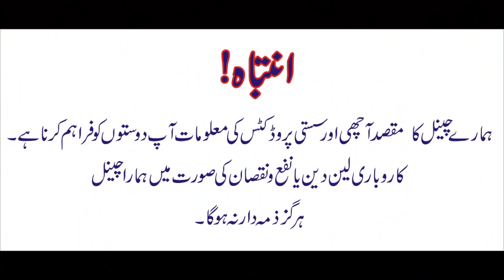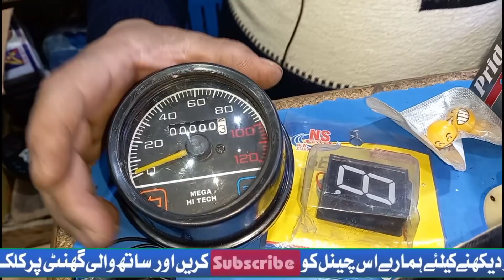Your Old 70 And 125 Bike Full Modify In 10000 | Bike Convert In Caferacer | Lahori Drives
Nadeem Fanci Meter Meclode Road Lahore

Agr ap koy saman order karna chahty hai to lahori drives se help ley sakty hai